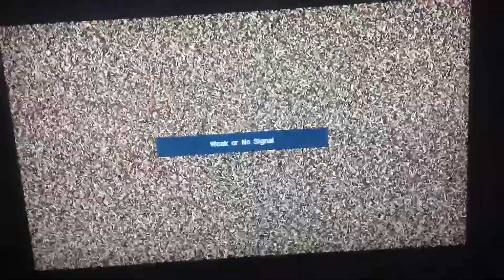A vlog (shout out to my mate and a girl)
Today im sharing my life with you guys actually for 34 years amd a big shout put to my mate ben and a very special lady called jess ypu guys put where i am tpday thx alot